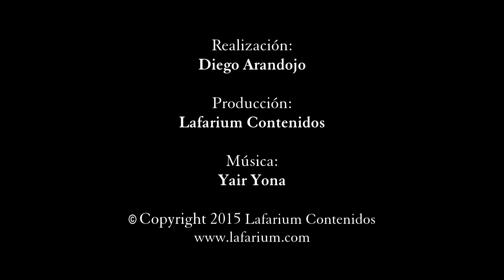Alcatena - El Rey León (2015)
Enrique "Quique" Alcatena nos habla de la historieta "El Rey León", con guión de Eduardo Mazzitelli. Este fragmento corresponde a los contenidos transmedia del largometraje documental "Alcatena"
Realización: Diego Arandojo
Producción: Lafarium Contenidos